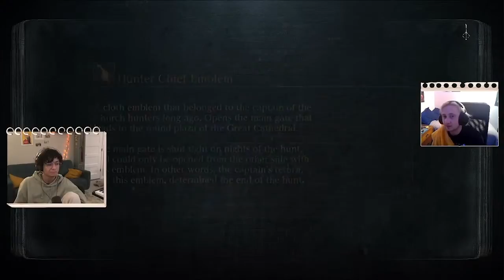Nick & Ethan Play Bloodborne #2: Boss Mode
nickisnotgaming is a new channel where I do Let’s Plays with friends of mine. Today's video is the second episode of my series with Ethan where we play Bloodborne. I’m genuinely so excited to start this channel and do something I really love, playing video games with my friends :-)